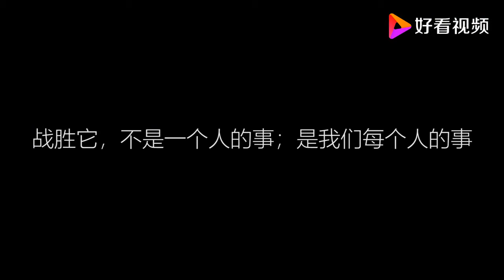实拍广东农村防疫情况：封路封到家门口，全村只有一个出入口！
实拍广东农村防疫情况：封路封到家门口，全村只有一个出入口！,本视频由嘉家生活圈原创提供,320次播放,好看视频是由百度团队打造的集内涵和颜值于一身的专业短视频聚合平台